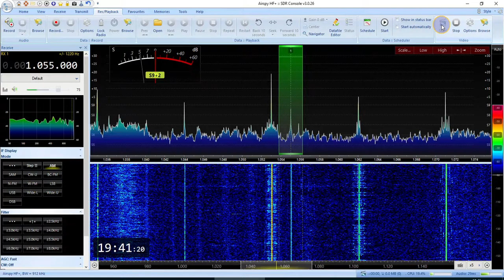ДПРМ 1055 кГц Сухотино, Тульская область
RX SDR Airspy HF+ D
Yagi VHF on RX